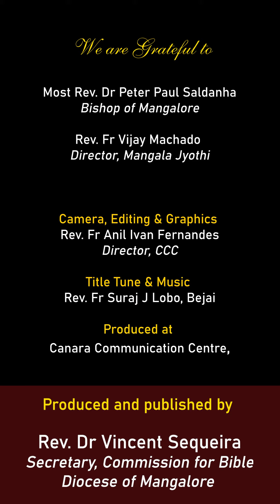“ವಾಂಕ್ಡಿo ಚಿಂತ್ನಾo” | ಮಾತೆವ್ 9:1-8 | Shubhvortoman | June 30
Shubhvortoman
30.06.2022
ಸಾಧ್ಯಾ ಕಾಳಾಚೊ ತೆರಾವೊ ಬ್ರೆಸ್ತಾರ್
ಮಾತೆವ್ 9:1-8
“ವಾಂಕ್ಡಿo ಚಿಂತ್ನಾo”

, Director, CCC